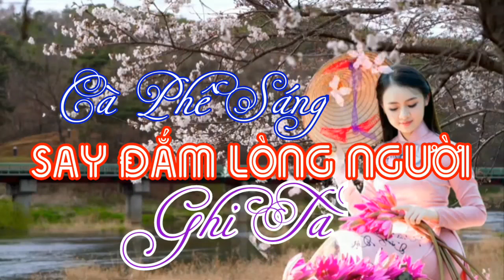NHẠC PHÒNG TRÀ // CAFE SÁNG // TIẾNG GHITA HAY DÃ MAN //@Xuan_Khoe_Organ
NHẠC PHÒNG TRÀ // CAFE SÁNG // TIẾNG GHITA HAY DÃ MAN // @Xuan_Khoe_Organ // @KTN //
Hãy ủng hộ mình nhé, trân trọng cảm ơn các bạn rất nhiều !